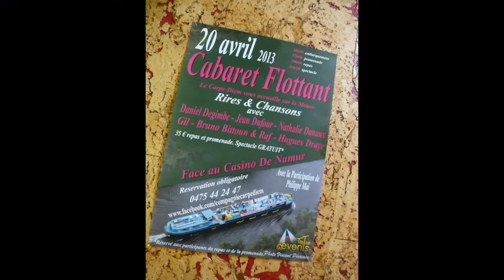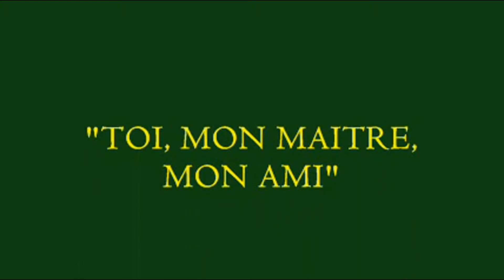NATHALIE DANAUX : "Toi, mon maître, mon ami" (Carpe Diem, Namur, 2013)